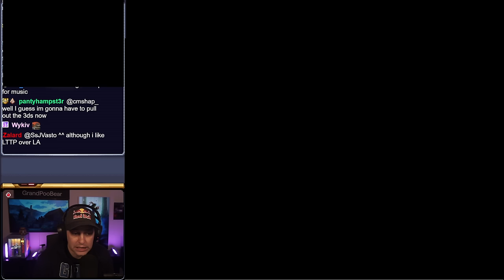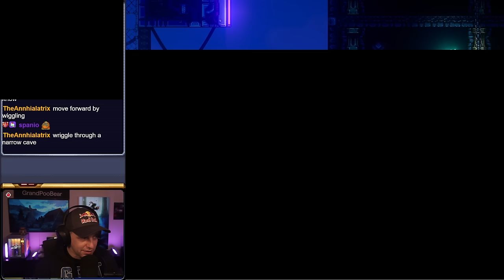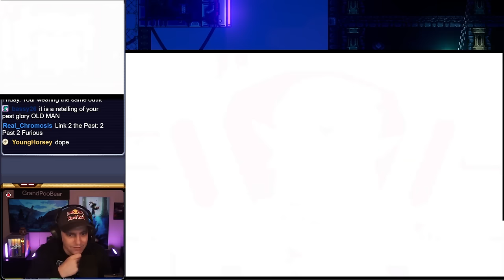Playing A Link Between Worlds For The First Time!